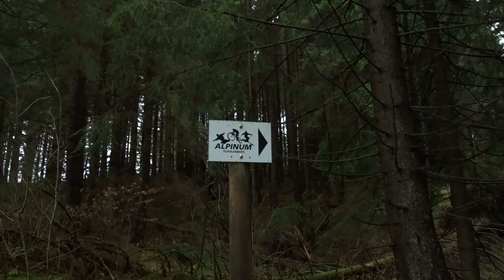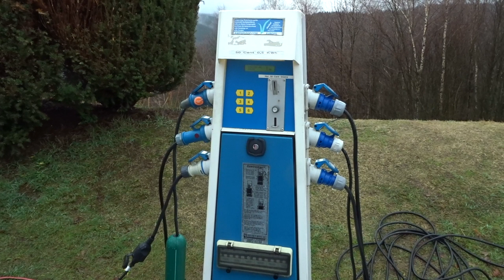Silvester ohne Feuerwerk?? | Geht das? | Wohnmobilstellplatz Schulenberg im Harz| Lucky Camper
Ein Silvester ohne Feuerwerk? Das war die Herausforderung ob es uns gelungen ist erfahrt ihr in diesem Video...wir waren über Silvester 2018/19 auf dem Wohnmobilstellplatz Schulenberg im Harz.

Möchtest Du Kontakt aufnehmen?

Unser Equipment